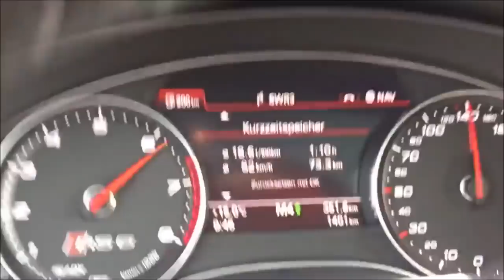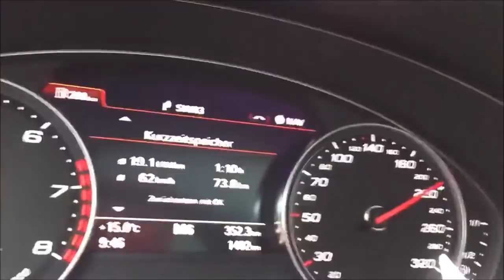Audi RS6 Performance - Sport exhaust sound 👌🏻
By Audi Power

"Tous les droits sont détenus par l'auteur : Audi Power,